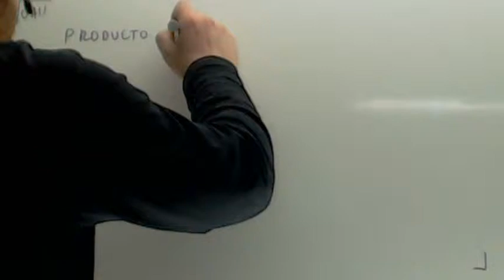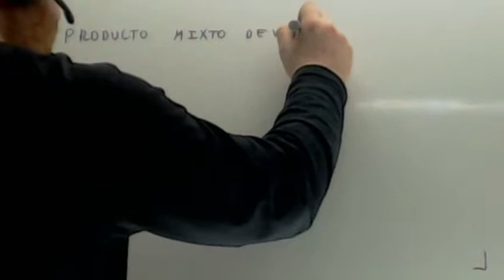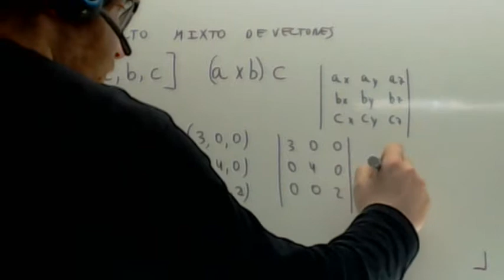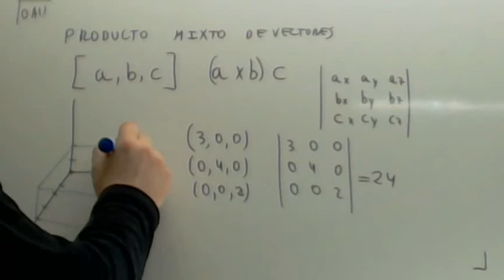Producto mixto Usero